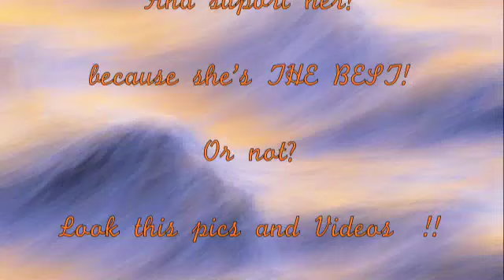Do you LOVE Miley Cyrus? ME TOO!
Miley Cyrus the best pics!

I really love Miley Cyrus... Hater PLEASE don`t watch!!
She's better than Selena and Demi Lovato...